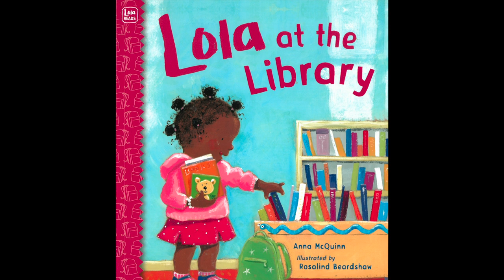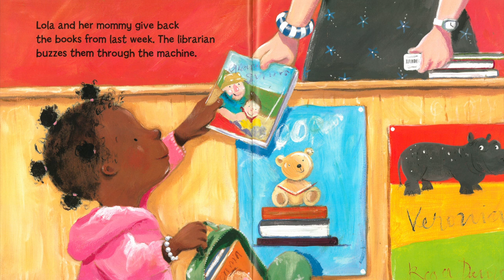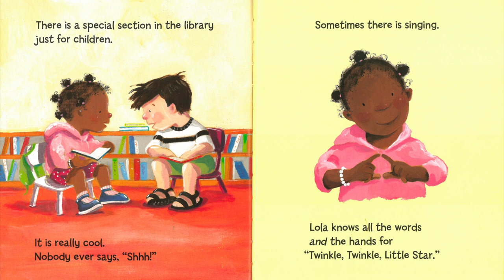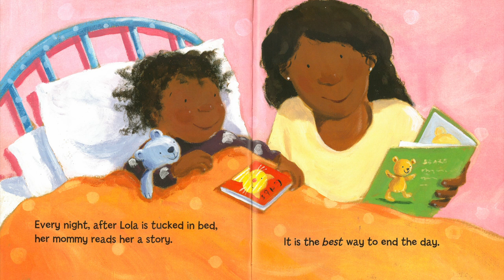📚 LOLA AT THE LIBRARY by Anna McQuinn & Illustrated by Rosalind Beardshaw : Kids Books Read Aloud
The library opens at nine o'clock, but Lola is ready to go long before that!

LOLA AT THE LIBRARY
By Anna McQuinn
Illustrated by Rosalind Beardshaw

You can find this book on Amazon

Please support the authors and publishers of this amazing book. Nothing beats holding the real book in your hands!